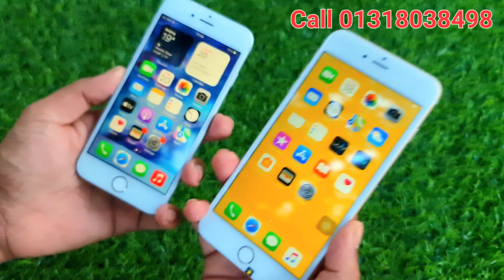iPhone 6S & iPhone 6 Plus mobile Review in Water Prices